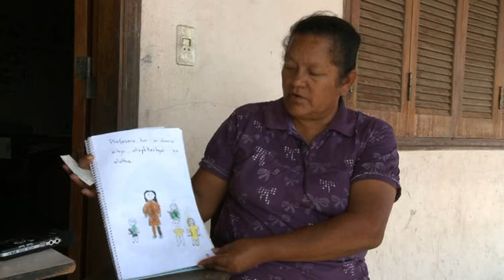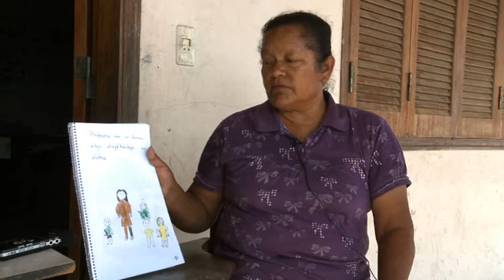PARAGUAY—Ybytoso Ishir language teacher, Señora Teresa Golonga, interviewed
Interview by Anna Luisa Daigneault, Paraguay, 2009.